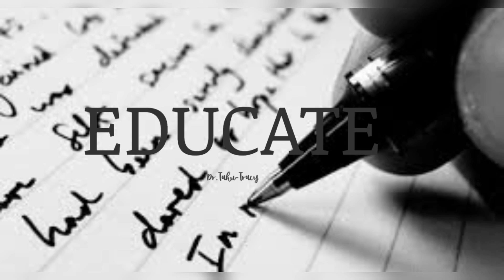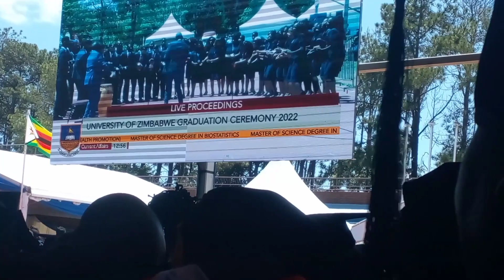Graduation Vlog!!!!.....|Medschool graduand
"For NOTHING will be impossible with God!"🙌- Luke 1 vs 37

Intro and Outro Song is by- Limboblaze feat Edem Evangelist & KingzKid- Confidence

Instagram links to the artists:
limoblaze_                    edem_evangelist                 kingzkidgram

I’d love to connect with you! Let’s be friends🤗
 - Facebook @Takunda Tracy Machera

Thank you for all your love and support thus far!